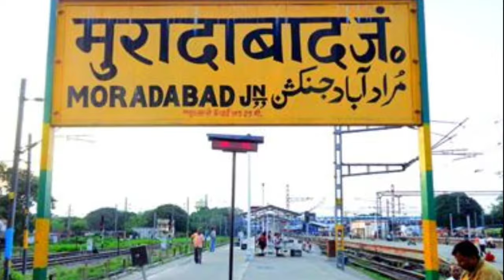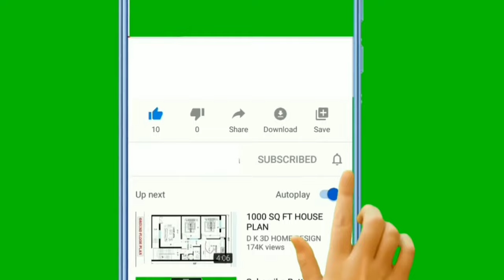Badayun District All Facts | जाने बदायूं जिला किस लिए प्रसिद्ध है | Badayun Uttar Pradesh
hello guys in this video we explain badayun district Uttar Pradesh Budaun district is a historical district of Uttar Pradesh  This district is famous for its beautiful tourist places and Tapobhoomi of Sufi saints

Talking about the total literacy rate of Badaun district, then half of the population here is educated Badaun district is known for its business center The center of big business is situated here

Badaun district is situated on the banks of river Ganges The population here is quite large in terms of area Most of the people of Hindu religion and Muslims besides people of other religions live here Besides the beautiful tomb in Badaun district, a temple named Shiv Gauri is the main tourist destination of the district People come from far and wide to see it